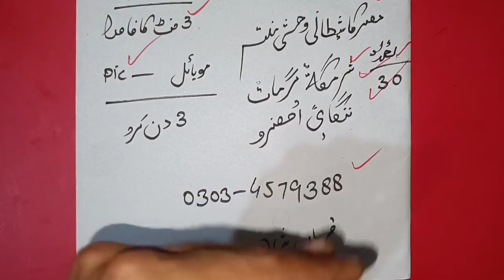Apny mehboob KO bister pr lany Ka mujrib manter